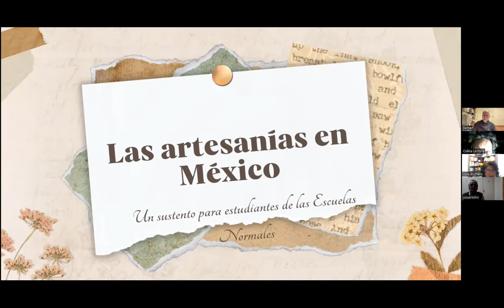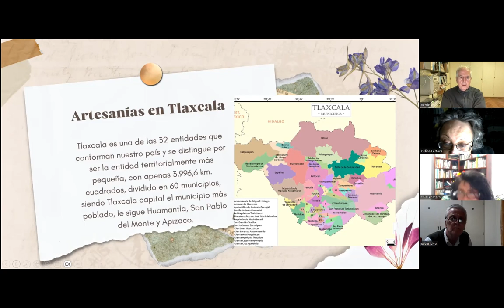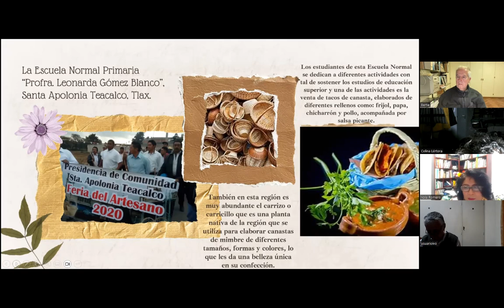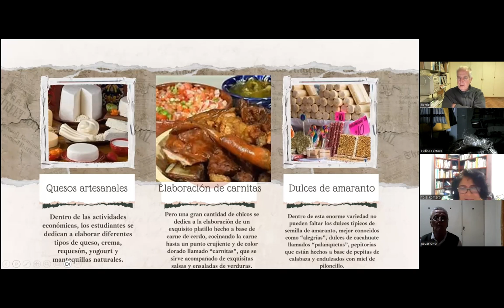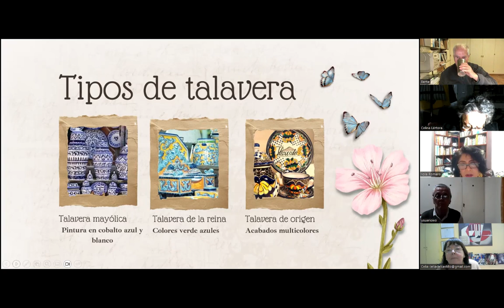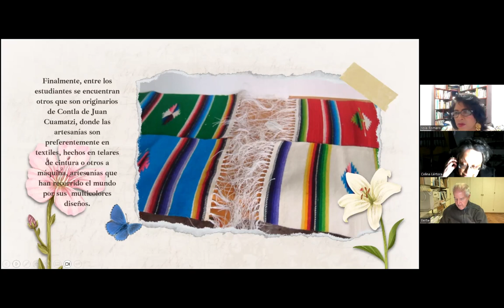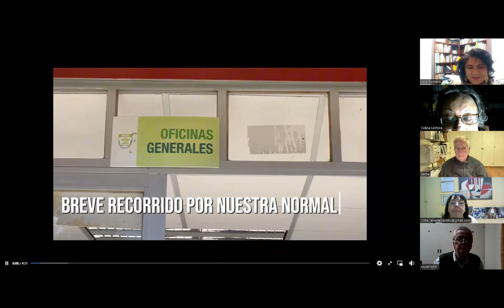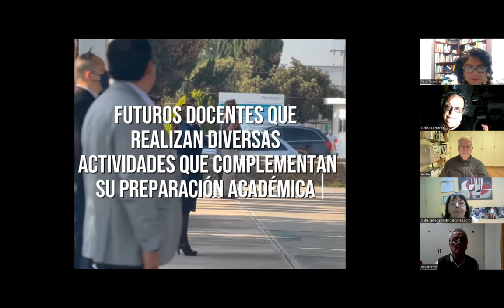CICLO artesanías regionales - MEXICO - noviembre 2023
▶ Artesanías tradicionales mexicanas
🎙 Prof. Yolanda Romero (México)